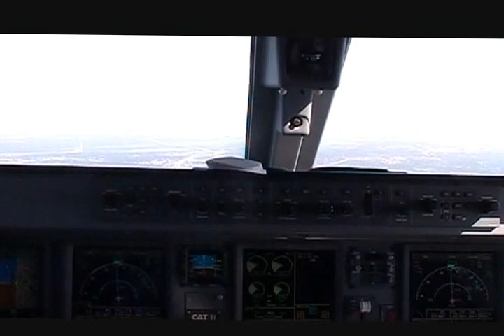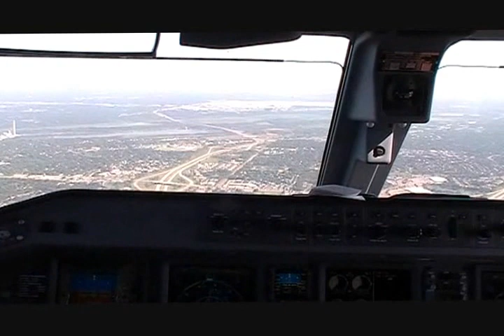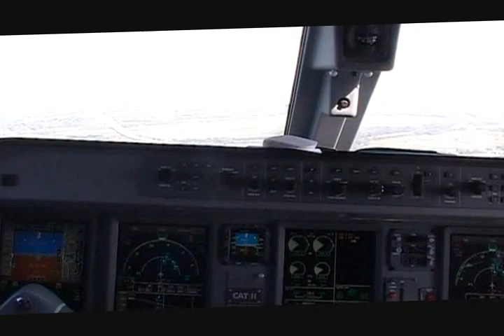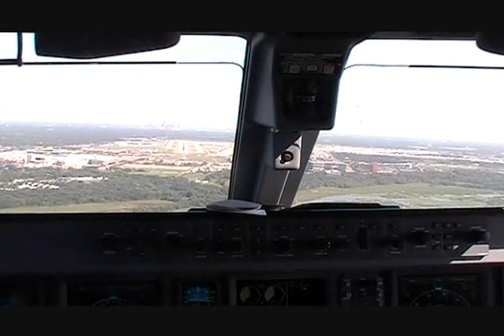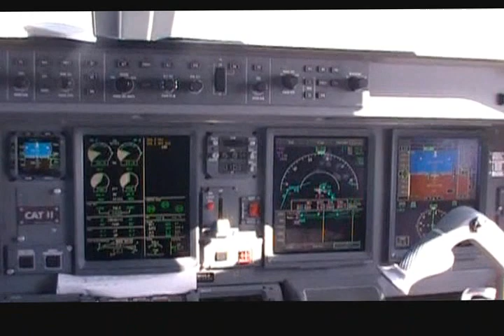Compass Airlines E 175 Landing MSP, Cockpit View HD!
ERJ-175 landing runway 35 MSP.